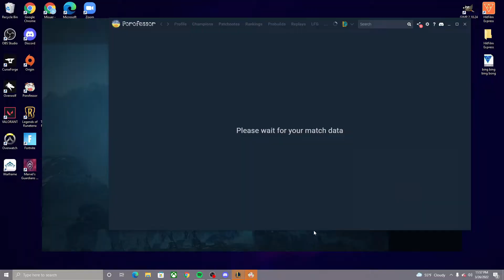Dinos Diplos and Scott The Sequel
leaf crunjcdssing